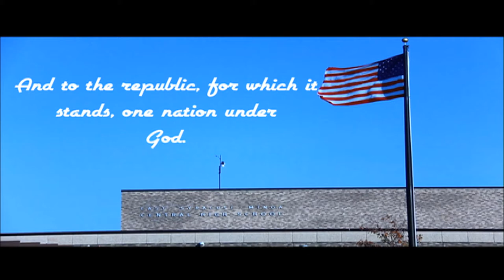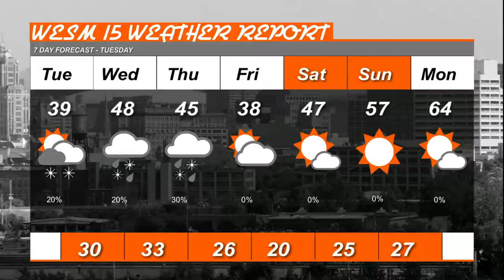3 16 2021